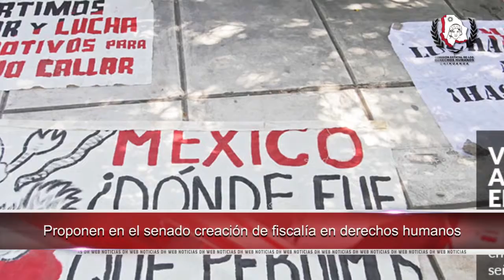Rechaza CNDH la violencia política contra más de 40 mujeres chiapanecas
• Proponen en el senado creación de fiscalía en derechos humanos
• Lanzan INEGI y ONU Mujeres el primer Centro Global  en Estadísticas de Género
• Busca FIO acciones de apoyo a migrantes venezolanos